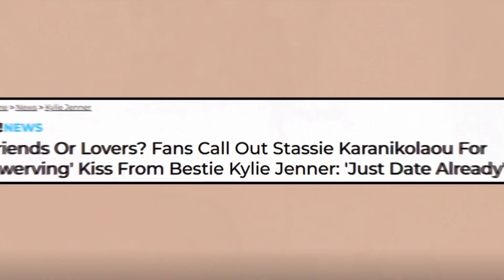Stass and Kylie are always making out *Explained by Kylie herself* THE KARDASHIANS S3 EP10